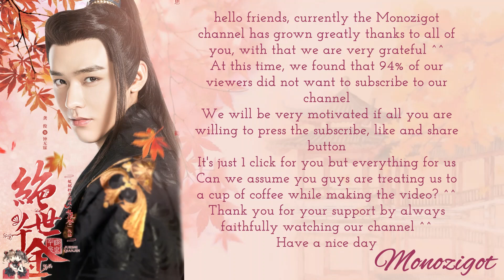OST. Unique Lady||But for the Sake of You (但为君故) By Zhang Zhilin, Zheng Qiu Hong (张志林、郑湫泓)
Title: 绝世千金 / Jue Shi Qian Jin
English title: Unique Lady
Also known as: Lust for Gold
Genre: Historical, romance
Episodes: 24
Broadcast network: iQiyi
Broadcast period: 2019-Jan-17

Lyrics ::

男：
nán ：
人世间 诗经唱的思念
rén shì jiān   shī jīng chàng dí sī niàn
但为你 再千千万万遍
dàn wéi nǐ   zài qiān qiān wàn wàn biàn

女：
n锟斤拷 ：
记得当初长街边
jì dé dāng chū cháng jiē biān
伞上落雨伞下擦肩
sǎn shàng luò yǔ sǎn xià cā jiān
你回身不经意抬眼 就沦陷
nǐ huí shēn bù jīng yì tái yǎn   jiù lún xiàn

男：
nán ：
我曾见 风花雪月缱绻
wǒ zēng jiàn   fēng huā xuě yuè qiǎn quǎn
不及你 惊鸿照的一面
bù jí nǐ   jīng hóng zhào dí yī miàn

女：
n锟斤拷 ：
风铃偏爱着屋檐
fēng líng piān ài zhuó wū yán
而我偏爱着你的脸
ér wǒ piān ài zhuó nǐ dí liǎn

男：
nán ：
琉璃灯轻轻一点
liú lí dēng qīng qīng yī diǎn
借前世续今生的缘
jiè qián shì xù jīn shēng dí yuán

女：
n锟斤拷 ：
我曾经沉浮于人海
wǒ zēng jīng chén fú yú rén hǎi

男：
nán ：
转身为你落定尘埃
zhuǎn shēn wéi nǐ luò dìng chén āi

合：
hé ：
浪迹于千里之外
làng jì yú qiān lǐ zhī wài
而你却不在
ér nǐ què bù zài

女：
n锟斤拷 ：
要数尽多少季花开
yào shù jìn duō shǎo jì huā kāi

男：
nán ：
才终于拥得你入怀
cái zhōng yú yōng dé nǐ rù huái

合：
hé ：
赐予我多情不改
cì yú wǒ duō qíng bù gǎi
邂逅红尘悲欢慷慨
xiè hòu hóng chén bēi huān kāng kǎi

男：
nán ：

女：
n锟斤拷 ：
风铃偏爱着屋檐

男：
nán ：
琉璃灯轻轻一点

女：
n锟斤拷 ：
你是我心底的独白
nǐ shì wǒ xīn dǐ dí dú bái

男：
nán ：
是故事最好的安排
shì gù shì zuì hǎo dí ān pái

合：
hé ：
人世间所有深爱
rén shì jiān suǒ yǒu shēn ài
皆为你而来
jiē wéi nǐ ér lái
要数尽多少次花开
yào shù jìn duō shǎo cì huā kāi

女：
n锟斤拷 ：

男：
nán ：

合：
hé ：
赐予我多情不改